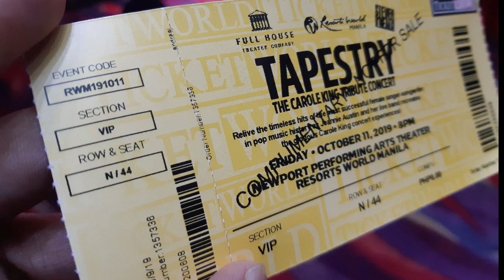FIRST TIME KO MAG VIP TICKET SA CONCERT (RESORT'S WORLD MANILA)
"Tapestry, the Carole King Tribute Concert"

Relive the timeless hits of the most successful female singer-songwriter in pop music history as Jeannie Austin and her live band recreates the glorious Carole King concert experience!